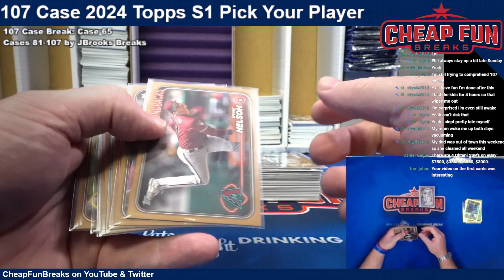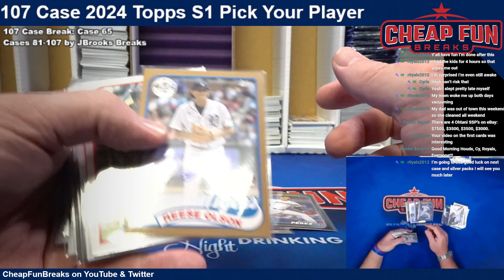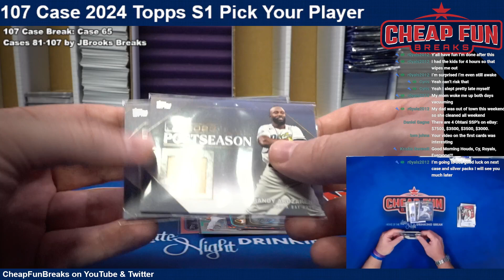107 Case 2024 Topps S1 Jumbo RECAP Case 65